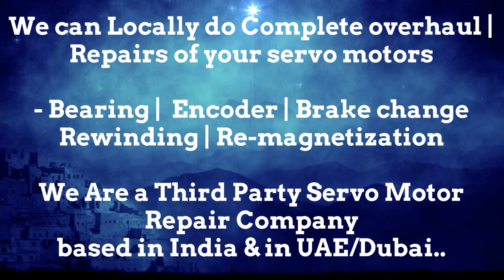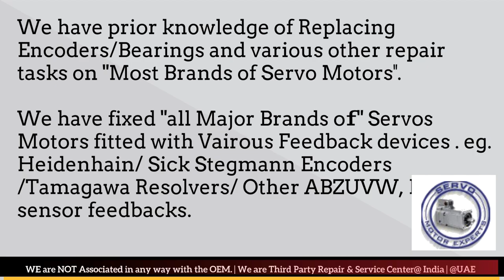HDD Sweden Repair Dubai Servo Motor Encoder Resolver Heidenhain UAE Kuwait Bahrain Oman Saudi